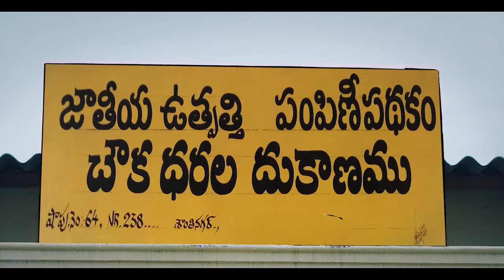15 July 2022